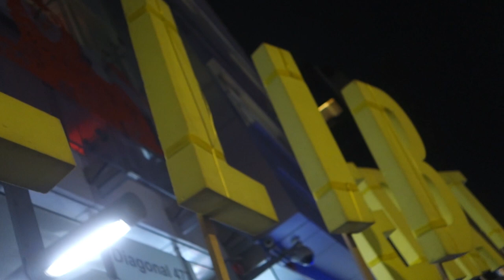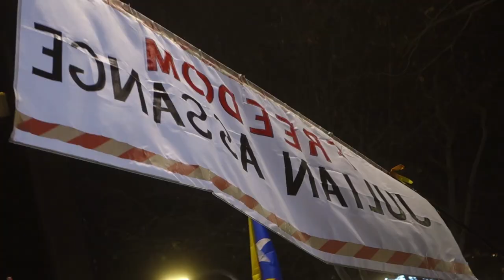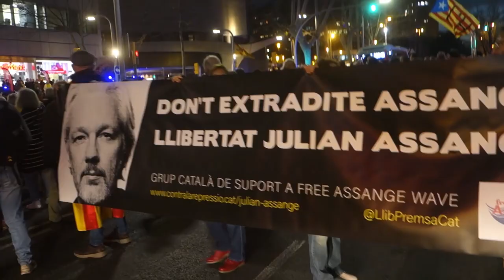Concentració a Barcelona per la llibertat de Julian Assange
Barcelona 20/02/2024.- Més d'un miler de persones es manifesten davant del Consolat Britànic de Barcelona per demanar la llibertat del periodista Julian Assange, sobre el qual es debat l'extradició a Estats Units. Parlaments d'associacions de Periodistes per la Llibertat de Premsa.